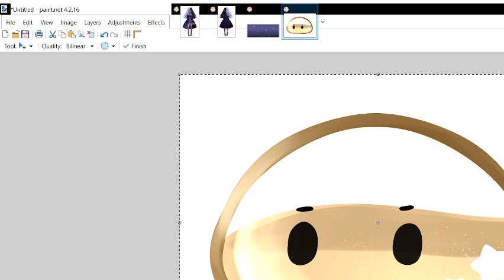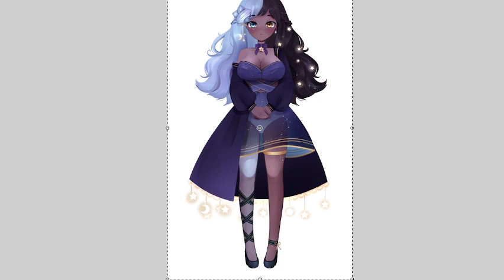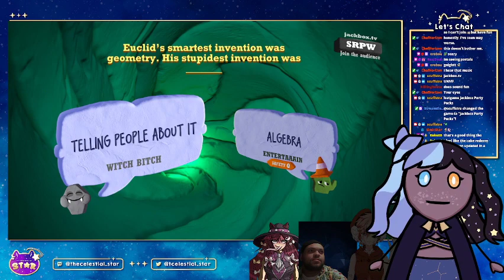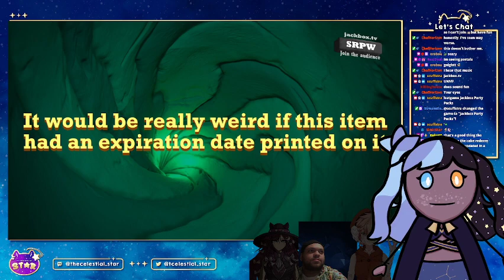【VOD】my name isn't scuffstra for nothing || VTUBER MODEL REVEAL